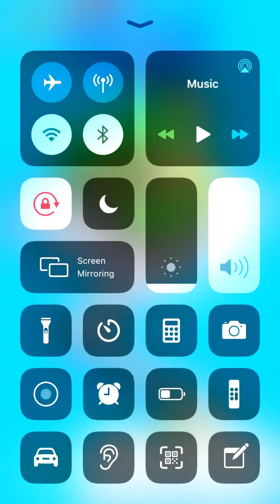Fancade - Gameplay Walk through World 4 | iOS and Android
In This Video I'm going To show you game play of Fancade World 2 complete Gameplay

Hi! I'm Farook, I made Fancade for you. Here's why I think you might like it:

/CAE3M8GgR2n/?igshid=jm3prxk78cqw

Device I Used To Play : iPhone 7 fancade gameplay